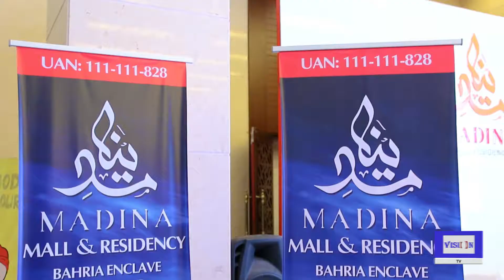Lamudi Festival Exclusive Coverage by Vision TV part 2